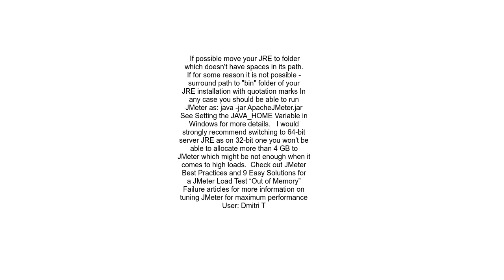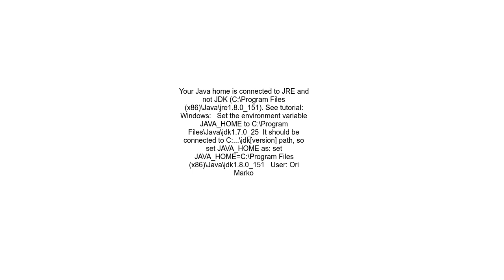jmeter wont run !Not able to find Java executable or version Please check your Java installation&qu